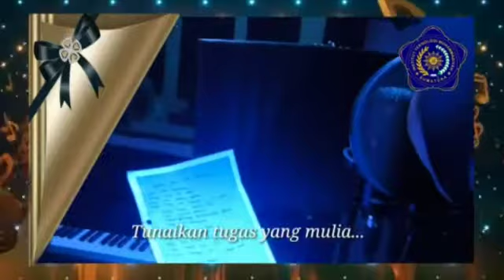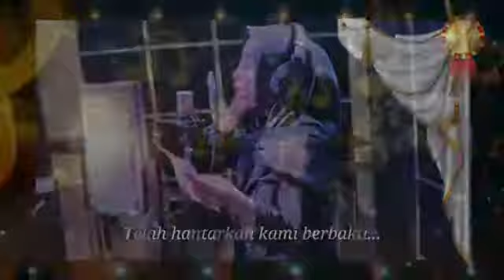Lagu Hymne Institut Teknologi Muhammadiyah Sumatera (ITMS)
Hymne Institut Teknologi Muhammadiyah Sumatera (ITMS)

VOCAL : SAKDIYAH SARIWATI
CIPTAAN : SEPTI KRESIARIWATI, S.Pd
Arr  Aoxid Studio
Hari ( Cahbagus partII )

Indah dalam pengabdian
Tunaikan tugas yang mulia
Mencari ilmu, Dharma Bakti ku
Dengan imanku dan taqwa ku

Kujaga dengan sepenuh jiwa untuk Negeriku tercinta
Institut teknologi Muhammadiyah Sumatera
Unggul islami berkemajuan

*Reff*
Syukurku... Padamu ya Robbi
Tlah hantarkan kami berbakti
Dengan karya Generasi Mandiri
Unggul prestasi, Taqwa sejati
(ITMS ku Kebanggan Negeri)

Janji yang t'lah terpatri
Segera tuk tepati
Getarkan jiwa lahir sebuah cita
Institut teknologi muhammadiyah sumatera jayalah selalu...